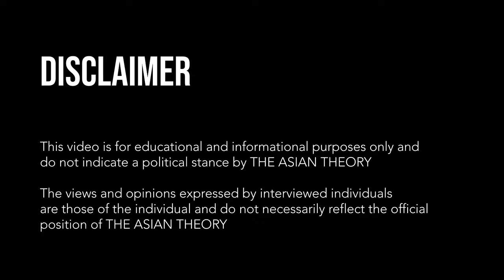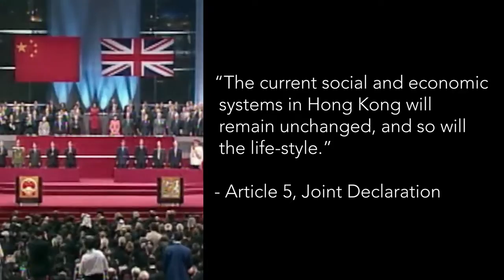The Hong Kong Protest! Explained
In this video you will learn why hongkongers bring thier fight on the streets, what they want, and what are they asking from their government..